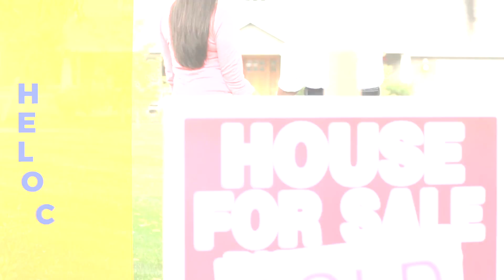What is a HELOC? | TelComm Credit Union